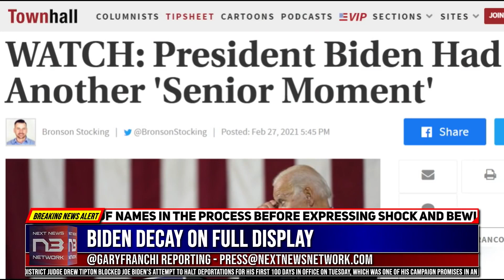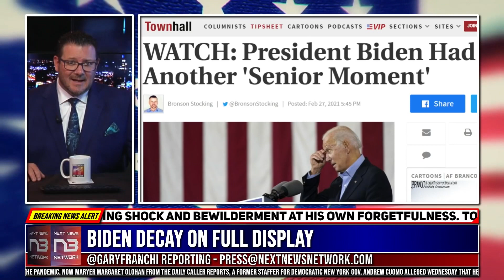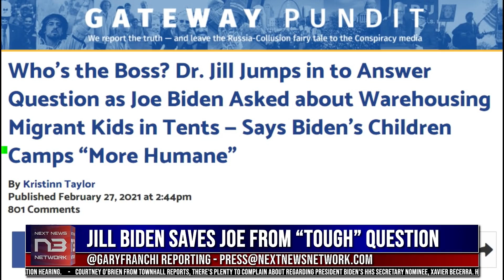PRES. BIDEN SHOWS RAPID MENTAL DECLINE; BIDEN'S DAY SAVED BY WIFE FROM A 'TOUGH' IMMIGRATION QUERY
@ GaryFranchi Reporting - PRESS @NEXTNEWSNETWORK.com